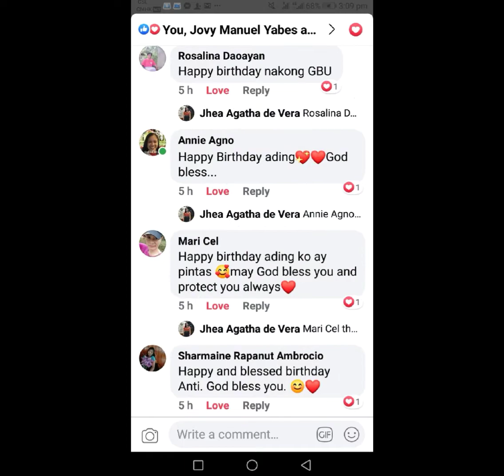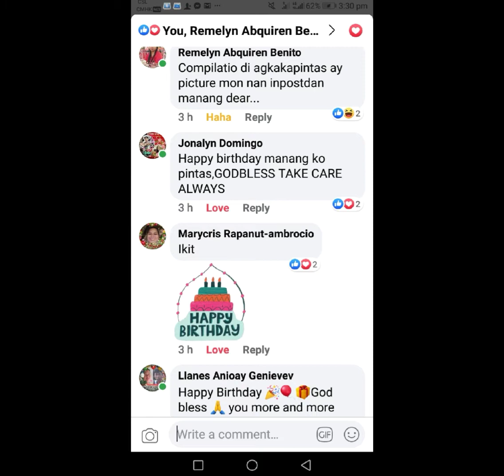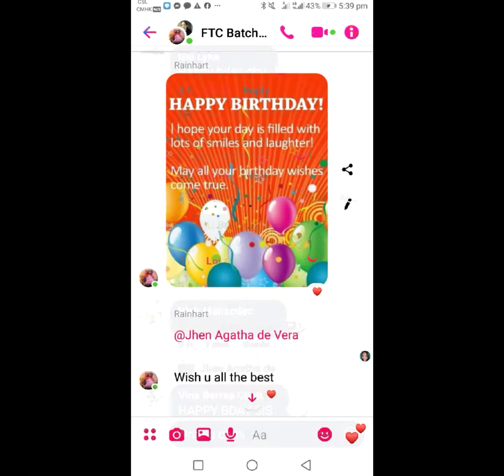CELEBRATING MY 1ST BDAY AWAY FROM MY FAMILY